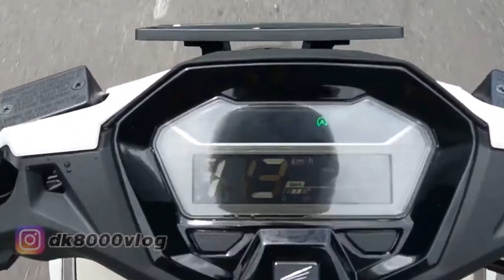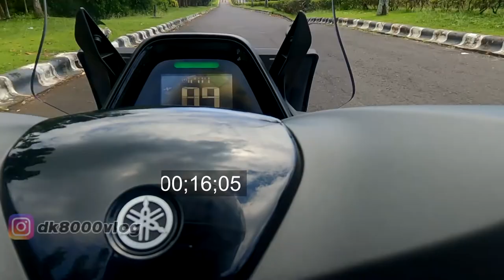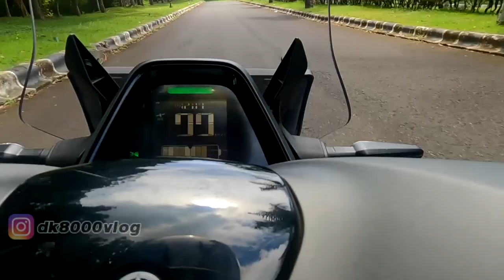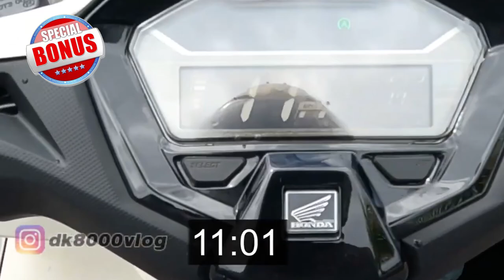KENAPA TOP SPEED BERBEDA BEDA || DK8000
Pernah melihat top speed sebuah motor di tangan reviewer atau youtuber hasilnya berbeda-beda antar reviewer atau youtuber? Apakah mereka content creator bayaran? Apakah mereka sengaja seperti itu? Hmmm.. Satu atau dua mungkin ada. Tapi yang utama bukanlah itu alasan mengapa top speed tiap reviewer atau youtuber brbeda-beda. Di video ini akan saya ulan beberapa faktor yang mempengaruhi kenapa top speed yang di dapat bisa berbeda-beda.